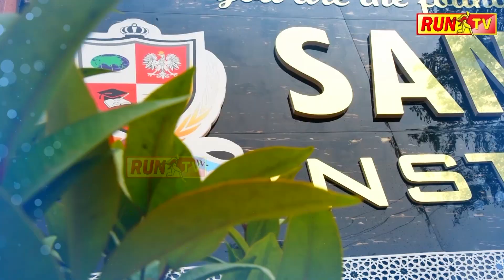ಜಾತ್ರೆಯಲ್ಲಿ ಧರೆಗಿಳಿದ ಸಾಕ್ಷಾತ್ ದೇವತೆಗಳು!